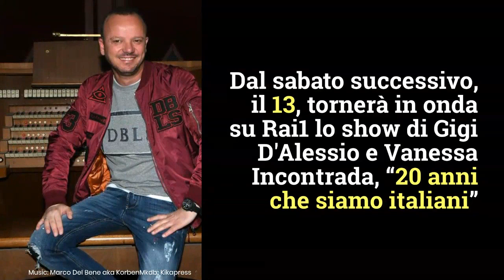Stasera in tv, Buon compleanno Pippo Baudo su Rai 1: sorprese per gli 84 anni del conduttore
Stasera in tv di oggi 6 Giugno 2020: Pippo Baudo compie 84 anni ed anche quest'anno la Rai gli dedicherà una serata speciale, sicuramente diversa da quelle del passato a causa dell'emergenza sanitaria, ma non per questo meno importante
LEGGI ANCHE: -- L'amorevole regalo di Katia Ricciarelli per il compleanno dell'ex marito Pippo Baudo